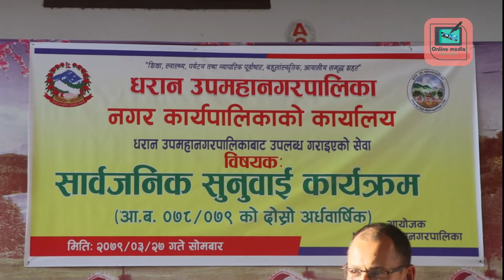धरान उपमहानगरपालिकाको सार्वजनिक सुनुवाई कार्यक्रम